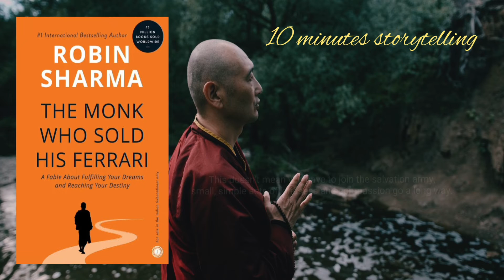The Monk Who Sold His Ferrari by Robin Sharma Audiobook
The Monk Who Sold His Ferrari: A Fable About Fulfilling Your Dreams and Reaching Your Destiny by motivational speaker and author Robin Sharma is an inspiring tale that provides a step-by-step approach to living with greater courage, balance, abundance, and joy. The Monk Who Sold His Ferrari tells the extraordinary story of Julian Mantle, a lawyer forced to confront the spiritual crisis of his out-of-balance life, and the subsequent wisdom that he gains on a life-changing odyssey that enables him to create a life of passion, purpose, and peace.

The Monk Who Sold His Ferrari by Robin Sharma Audiobook | Book Summary in Hindi

story english
love stories
love stories podcast
love story podcast
english story for listening with subtitles
english story book
story telling english for sleeping